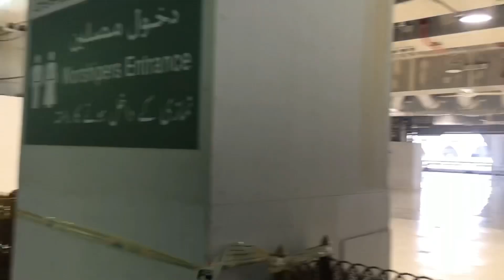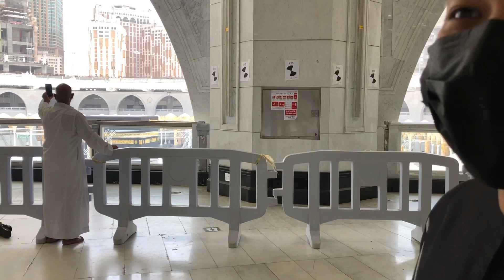Terkejut Dengan Keadaan MasjidilHaram Terkini Selepas Haji 1442 Anas Simfoni Berkongsi Pengalaman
Assalamualaikum kepada semua sahabat-sahabat BangChik tak kira di mana anda berada, semoga dalam lindungan Allah swt.

Dalam vlog kali ini BangChik amat teruja sekali untuk berkongsi dengan anda semua. BangChik pernah mengalami perasaan ini, kali pertama selepas covid-19 melanda.

Tetapi untuk vlog kali ini, BangChik kongsikan perasaan yang dirasai oleh sahabat BangChik iaitu Ustaz Mohamad Anas yang baru sahaja sampai dari Malaysia.

Sudah tentu perasaan yang sukar digambarkan dengan kata-kata. Satu soalan BangChik ajukan kepada Ustaz Anas. Bagaiman perasaan setelah melihat kaabah selepas dua tahun tidak melihat ???

Jawapan yang diberikan oleh Ustaz Anas adalah soalan yang amat simple tetapi…..

Nak dengar jawapan dan perasaan Ustaz Anas yang telah berulang alik selama 10 tahun di antara Malaysia dan Makkah Madinah.

Ekslusif di BangChik Life.

Terima Kasih Ustaz Anas Simfoni, Pengurus Umrah MKM Travel yang telah sampai ke bumi Haramain untuk membuat persediaan menyambut tetamu Allah swt.

Tetamu segala Raja…..